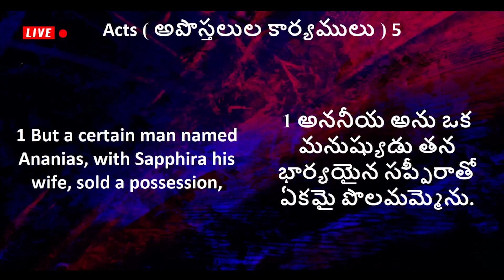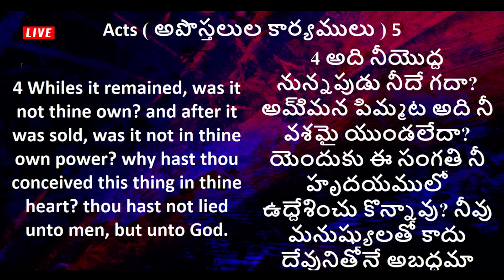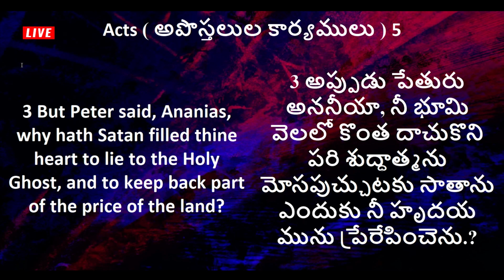ప్రభువు నందు ఏకమనస్సు గలవారై యుండాలి Sis Blessie Wesly Telugu Christian Message